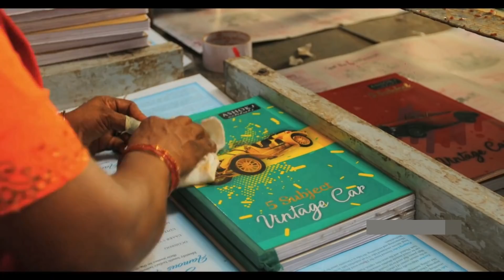नई पीढ़ी का नया बिज़नेस, New Business Ideas, Low Investment, New Business, Small Business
53 & 52, old Indl. Focal Point (OLD), Mehta Road, Amritsar – 143001 (PUNJAB)

Lamination Machine,
3/5 Ply of Paper Corrugating Machinery Plant,
4 Bar Rotary Cutting Machine,